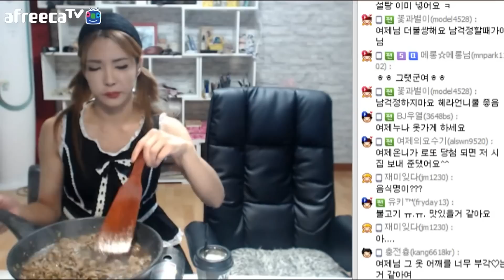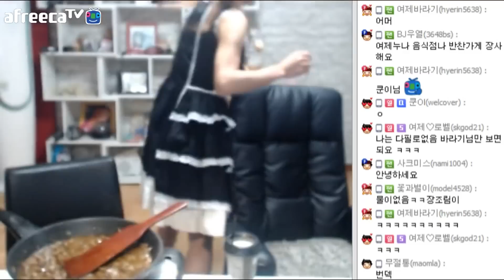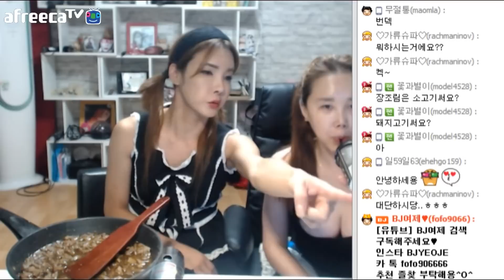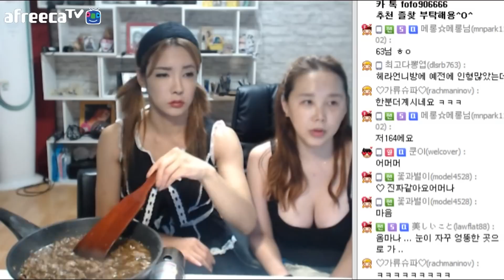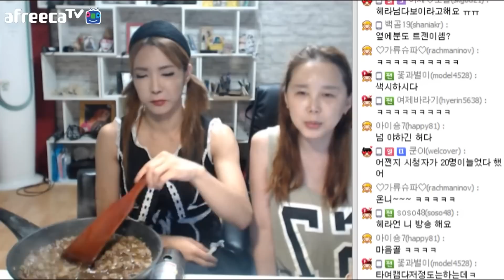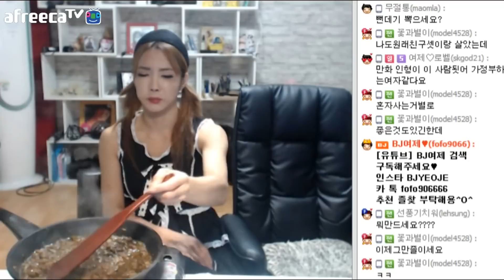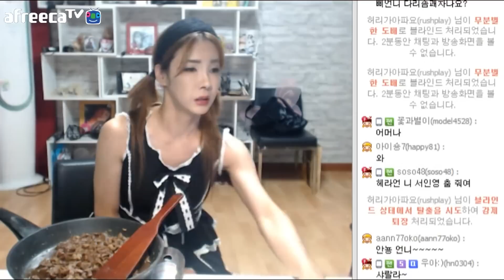BJ여제♥ 쿡방 "명절 산적 소고기 장조림 만들기" MukBang